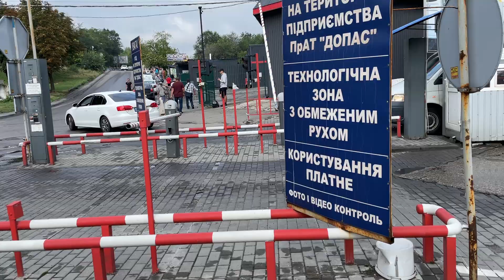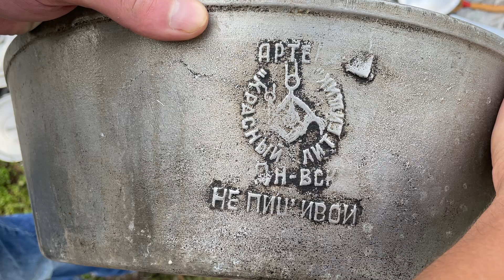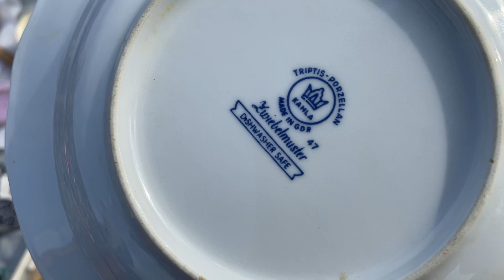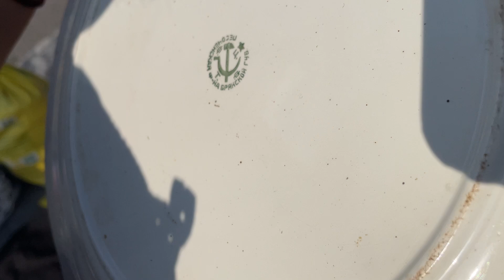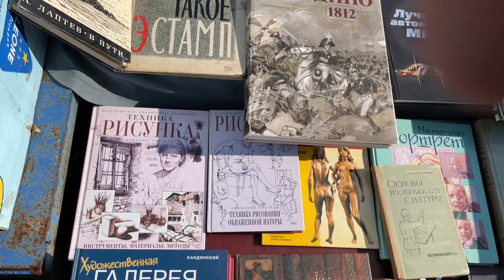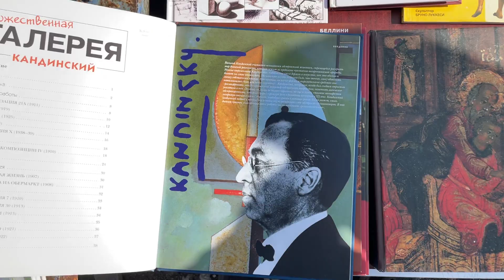Днепр🔥Взрывы Крым🔥Барахолка🔥Предметы Старины🔥Как торгуют Люди🔥Днепр сейчас 12 августа 2023 г.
Если у Вас есть возможность поддержать Автора канала:
Барахолка Днепр
Взрывы Крым